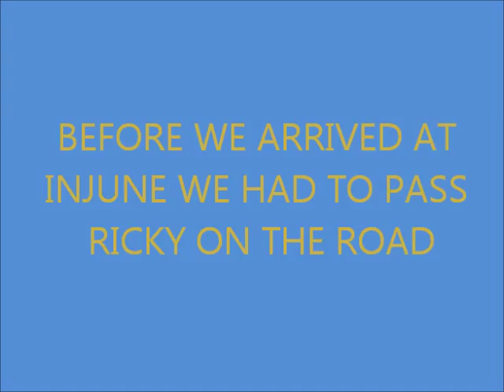TRIPLE ROAD TRAIN, INJUNE, QUEENSLAND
Before we arrived at Injune we had to pass a road train and later on that road train stopped at Injune and I went over and had a chat to the driver.

I had a light hearted conversation with the driver Ricky and I hope you enjoy it.